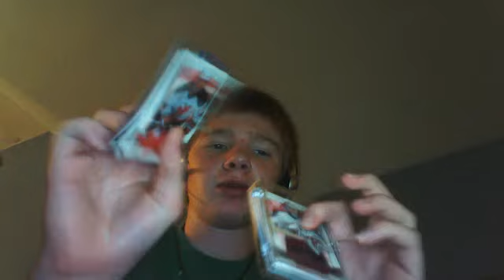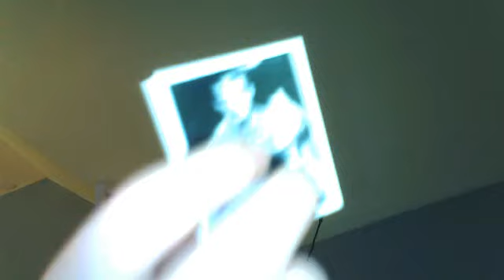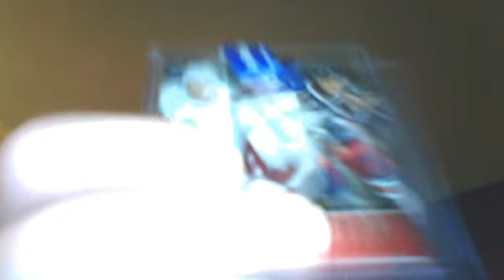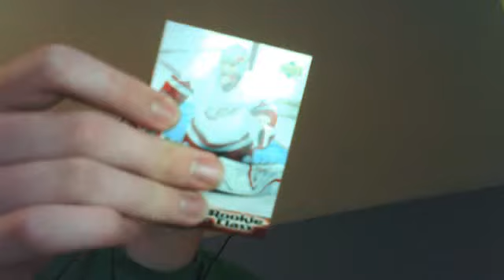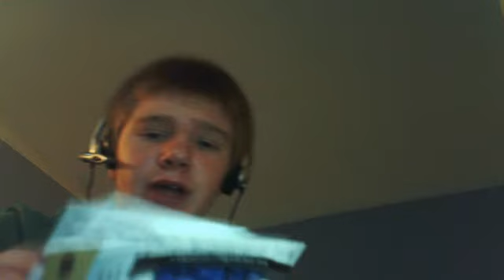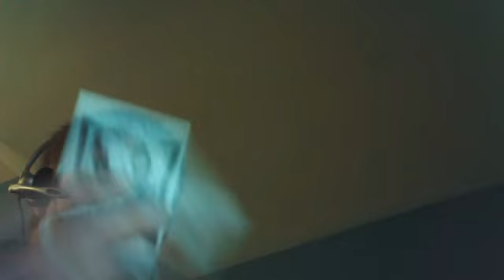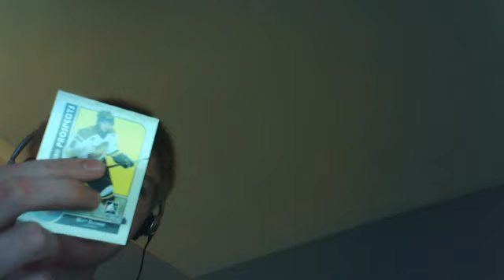DarkIces' 2 Mystery Packs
Nice cards hope you enjoy them. Thanks a lot bro.